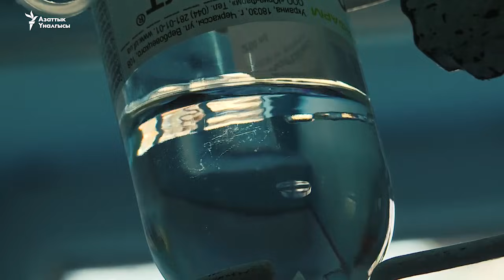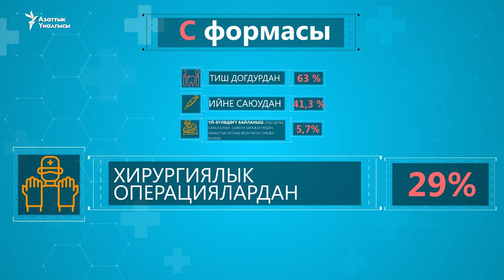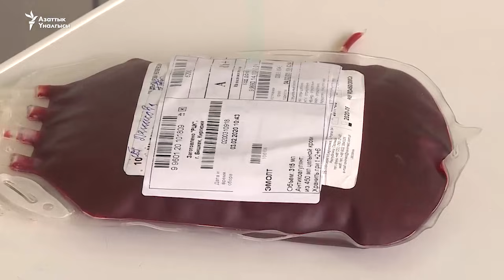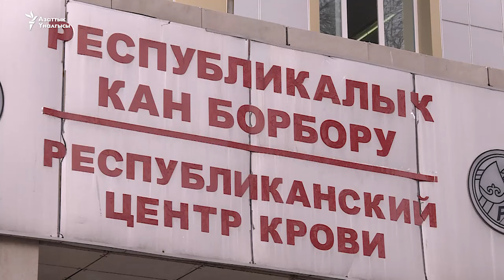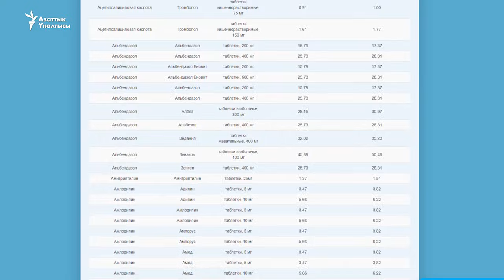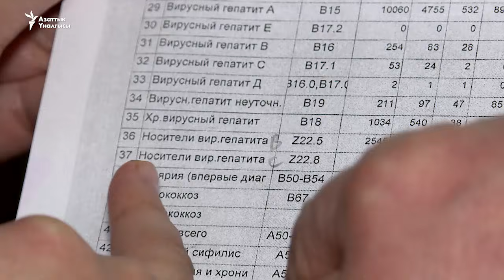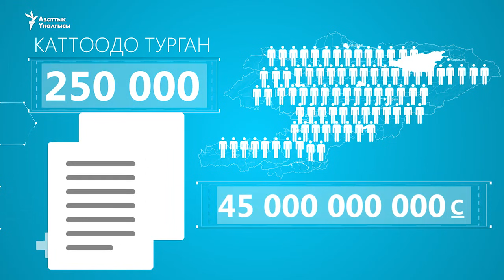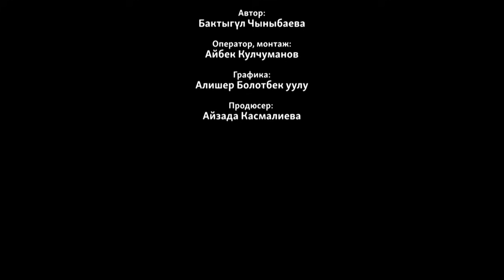Гепатит соолуткан өмүрлөр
Кыргызстанда жугуштуу сарык оорусуна чалдыгып, боору жарабай калган өнөкөт оорулуулар 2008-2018-жылы расмий маалыматтар боюнча 250 миңдин тегереги деп белгиленген. Өлкөдө гепатиттин А, В, С түрү улам жайылууда. Буга эмне себеп? Эмнеге мамлекет бул оору менен жабыркагандарды көз жаздымда калтырууда?